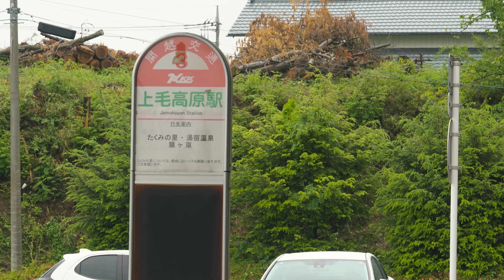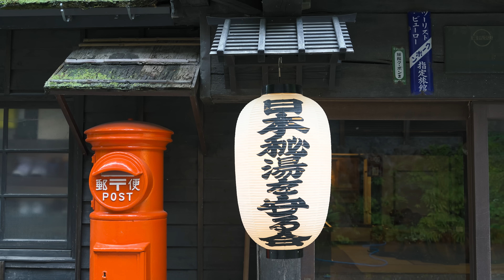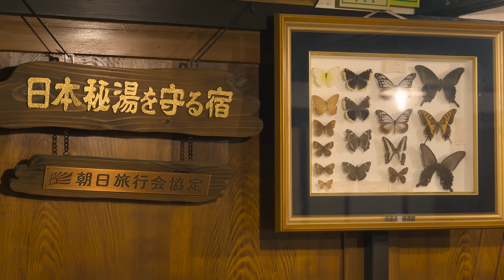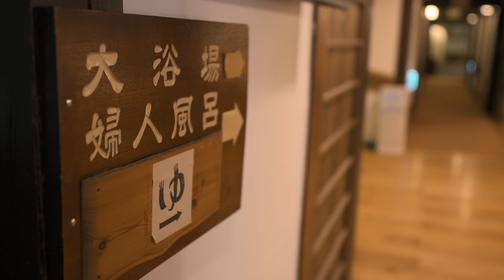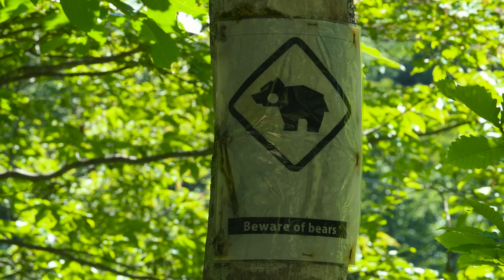150-Year-Old Japanese Hidden Onsen Featuring Multiple Wooden Baths | Hoshi Onsen Chojukan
♨️Currently, guests with tattoos are generally not allowed. However, opinions are mixed, and the ryokan is considering relaxing the rules in the future, possibly allowing tattoos that can be covered with stickers.

*This video was filmed with the permission of the hotel.

About 35 minutes by taxi from Jomo-Kogen Station, or 20 minutes by free shuttle bus from Sarugakyo Bus Stop.

💰 Price
Yashio Room: 41,950 yen (259.75 USD / € 240.14) per person, based on double occupancy.
*Prices may vary depending on the season and room.

🚃 JAPAN RAIL PASS is an economical and convenient way to travel throughout Japan by rail!!

⌛️ Timestamps
0:00 Opening
0:46 How to Get There
2:44 Arrival at the onsen ryokan
4:27 Irori (Japanese hearth) Room
5:44 Heading to the Room
6:42 Room Tour
11:39 Akiko Yosano’s Room
12:16 About Chojukan’s Hot Springs
13:13 Hoshinoyu
15:11 Chojunoyu
15:33 Tamakinoyu
17:45 Dinner
22:09 Evening Activities
22:51 Good Morning
23:13 Breakfast
24:08 Gallery Inside the Inn
24:49 Park Walk

・Titles, descriptions, and subtitles are provided by automatic translation and may contain inaccuracies.
・The prices in the video are based on the exchange rate at the time of editing.
・Prices may vary with the season.